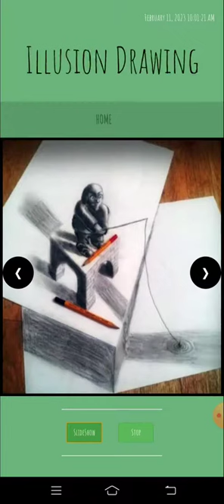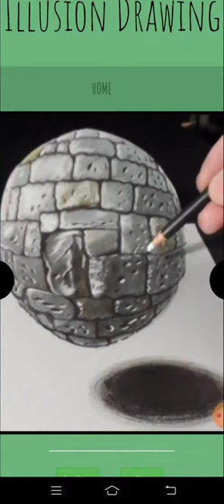top 10 illusion in my video you will never be see this illusion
10 + illusion in my video you will never see this illusion in your life because this illusion is very very best illusion so please watch full video the full video is very amazing how to make an illusion drawing illusion drawing how can we draw illusion drawing how can we draw a illusion how to make best drawing illusion drawings hello welcome to over channel Hindi channel we make all around video videos very amazing